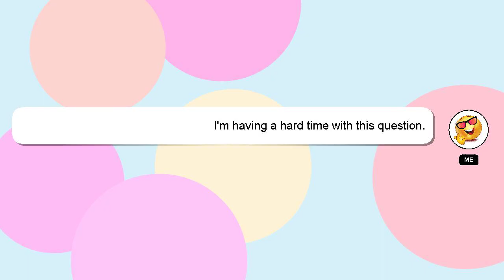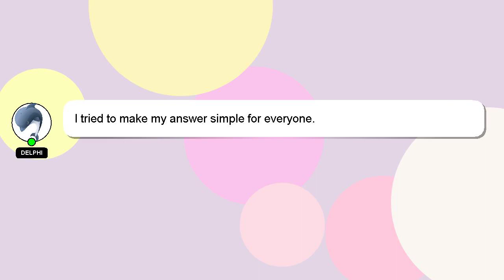How to put a 2014 dodge durango in neutral?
A little intro about me, Nice to meet you, I am Delphi. I help you answer your questions. - How to put a 2014 dodge durango in neutral?

*2 What we are experimenting :*